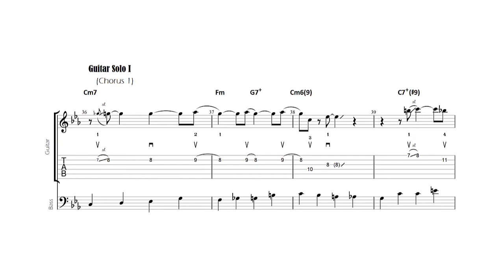Inception | Emily Remler (Transcription) (Preview)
INCEPTION (McCoy Tyner) as recorded by guitarist Emily Remler :

• PDF files (16 pages) of the complete guitar transcription (theme & chorus), in standard notation, tab, grids & chord diagrams.
• Guitar transcription accompanied by Double Bass lines transcription (walking & solo) in standard notation.

/ Get PDF files /

INCEPTION (McCoy Tyner) played by Emily Remler from her first album as a leader, FIREFLY

(Vinyl LP : Concord Jazz – CJ162 , 1981 / CD album : Concord Jazz – CCD-4162 , 1992).

Emily Remler - Guitar
Hank Jones - Piano
Bob Maize – Double Bass
Jake Hanna - Drums

Recorded at Coast Recorders, San Francisco, CA, on April 1981.

/ Contact & social medias /

/ Subscription /

And don't hesitate to let me know if you have questions or suggestions!

JC